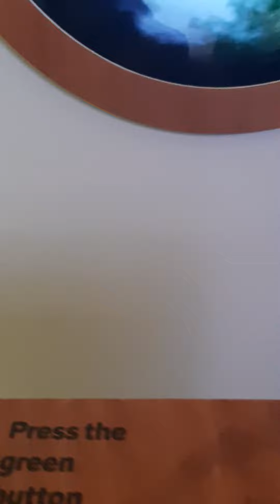Pt2 of Irrland Pavilion